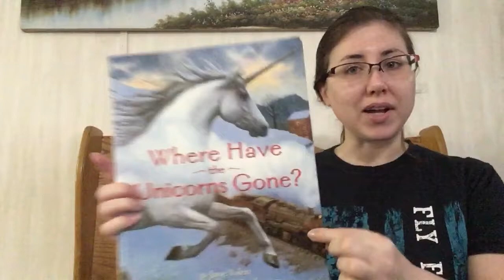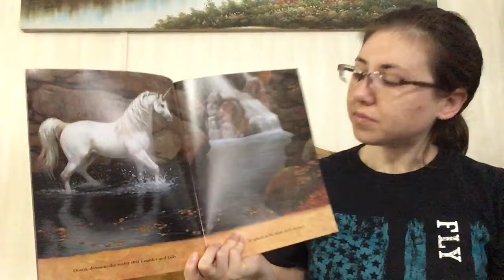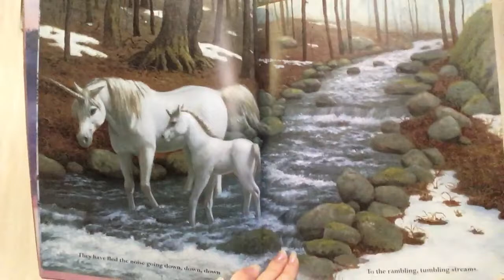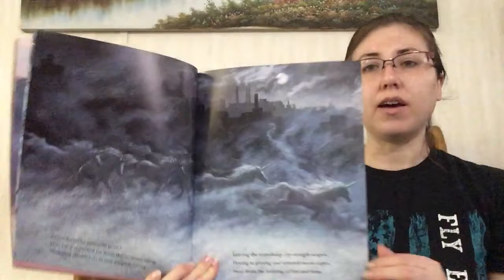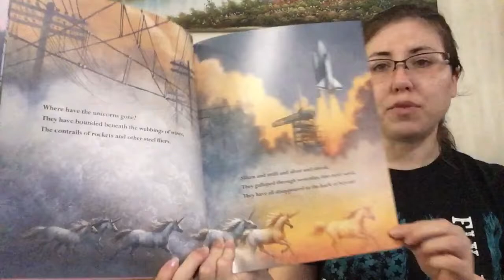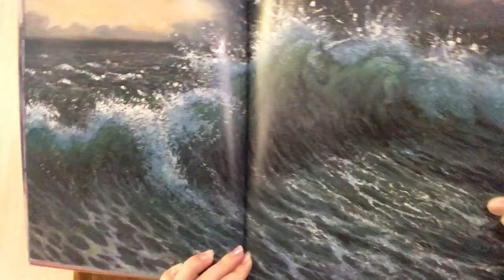Where Have The Unicorns Gone